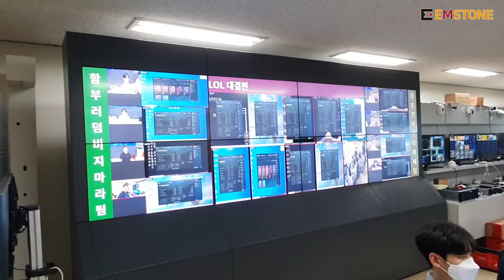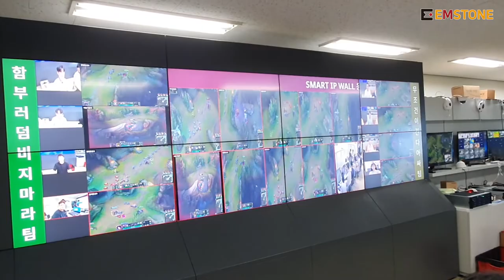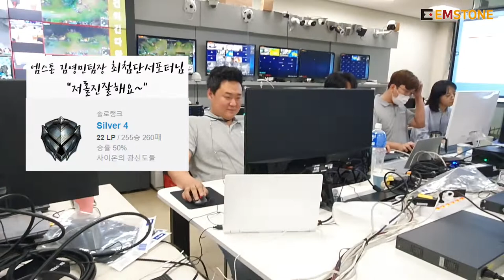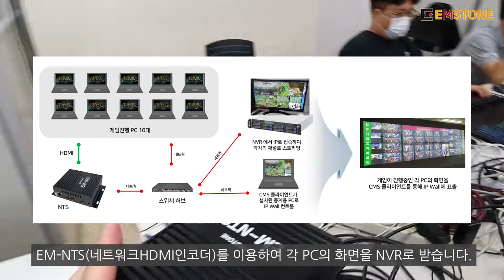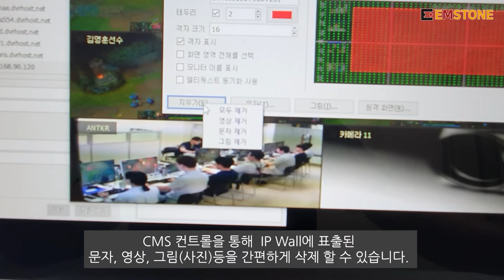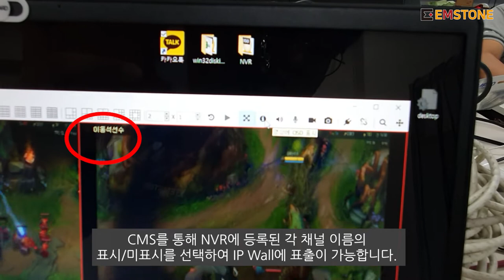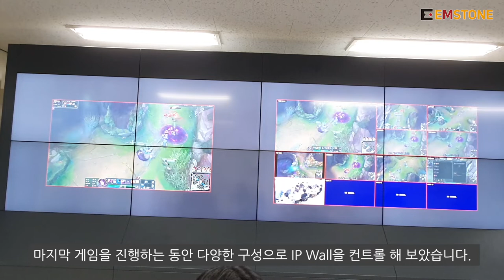EMSTONE Smart IP WALL 응용편#2 (LEAGUE of LEGENDS, 5:5)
Smart IP Wall 응용 두번째 영상으로 롤(lol) 5:5 경기 진행 영상을 촬영했습니다.

제품구성
1. PC or NOTEBOOK
2. NTS (HDIM to ONVIF)
3. NDS (Smart IP Wall , DID Connect)
4. NVR (Network Video Recording)
5. CMS (Control IP WALL)

롤은 최대 10명이 진행하는 게임으로 CMS를 이용하여 다양한 화면 구성으로 모든 게임 진행 영상을 IP Wall에 표출 할 수 있습니다. 또한 노트북의 작은 화면에서 IP Wall의 큰 화면으로 표출시에도 속도, 화질 모두 변함 없이 잘 출력됩니다.